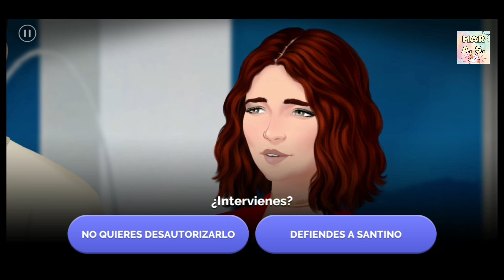💖 Señorita Corazón JOURNEYS 💒 Capitulo 9 💄 Temporada 1 💘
Señorita Corazón | Capítulo 9 | Temporada 1

🌟Encuéntrame en:🌟